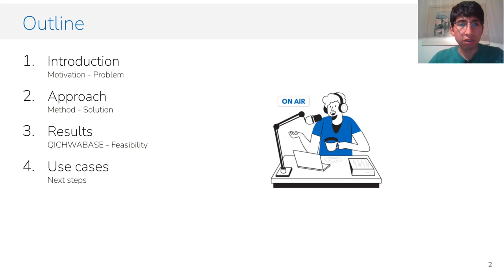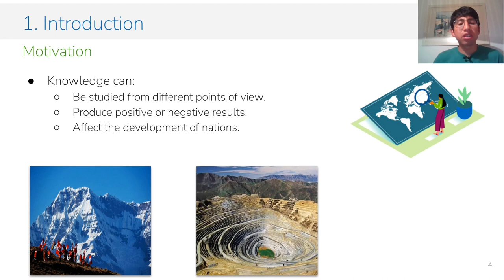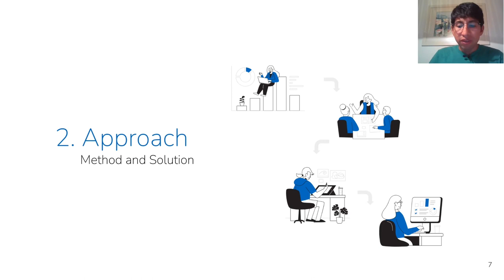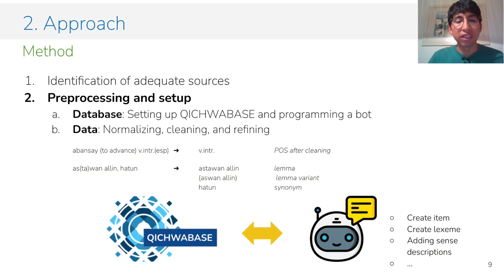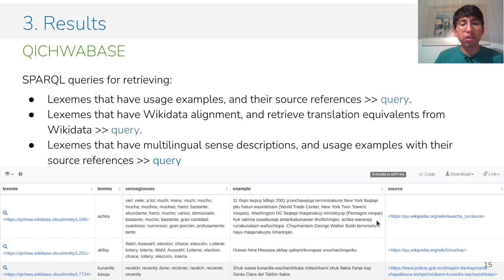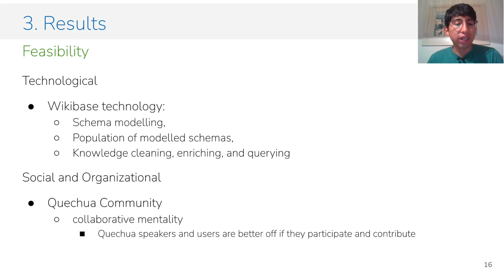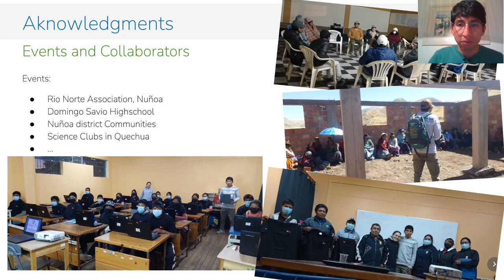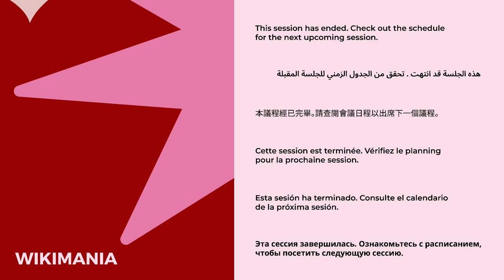When Quechua meets Wikibase